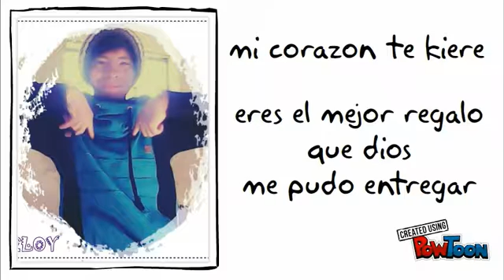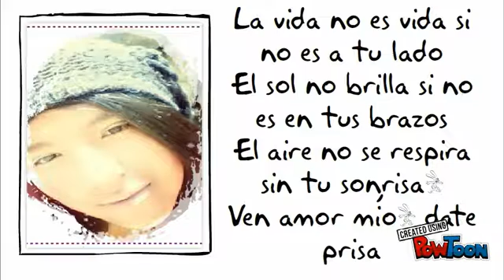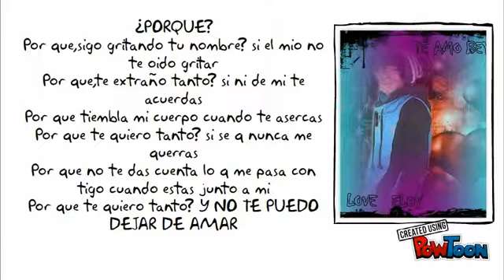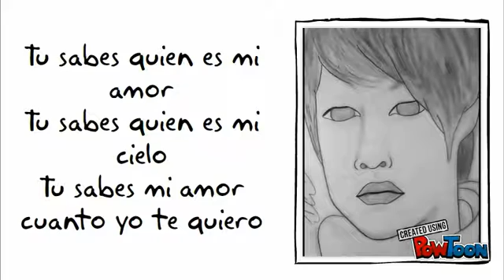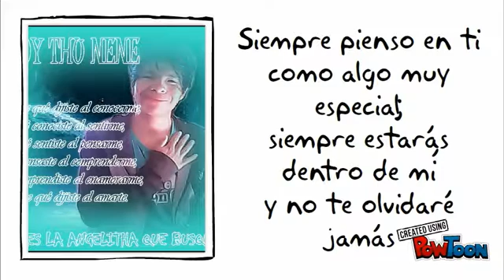eloy - versos de amor